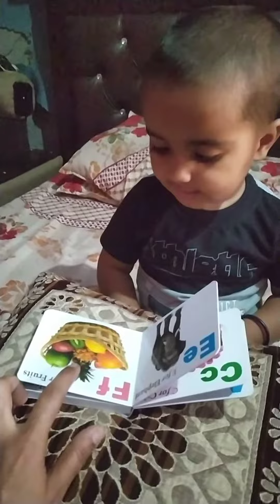Cute baby learn Alphabets via mini board Book 😀pihu malik loves the pictures 👍easy for kids